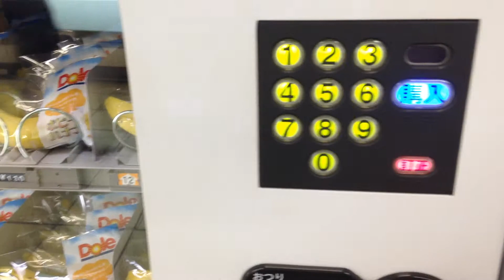eine Banane Automaten in Tokio , a banana vending machine in Tokyo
eine Banane Automaten in Tokio.
a banana vending machine in Tokyo .